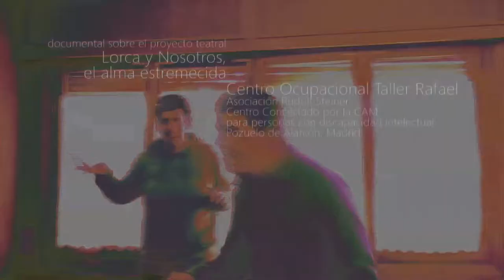Diversos Lorcas de Monika Rühle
Trailer del documental Diversos Lorcas dirigido y editado por Monika Rühle de La Casa Colorada Producciones, 29 minutos, 2018.